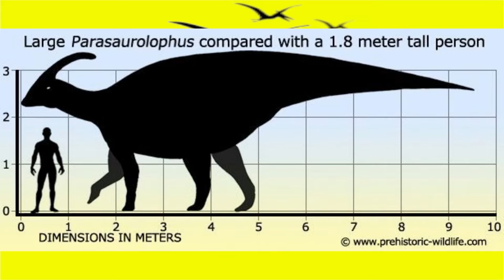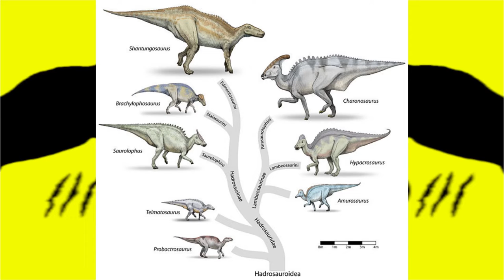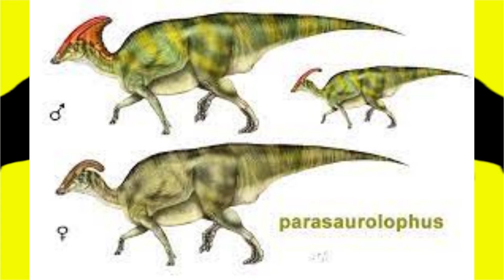TUDO SOBRE O PARASSAUROLOFO - APRENDENDO SOBRE O PROFESSOR DINO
E ai Dinolocos e Dinolocas, aqui é o Professor Dino, e nesse vídeo eu trago para vocês a tão esperada aula sobre os meus parentes, os Parassaurolofos! E como eu sei tudo sobre eles, porque eu sou um deles, vai valer muito a pena você assistir essa aula que fiz com todo carinho e empenho para vocês!

Em cada episódio do quadro Professor Dino, eu, Dino Dino, apresento fatos sobre uma nova espécie de dinossauro, e um dia eu espero ter uma aula para todos os dinossauros de Jurassic World e Jurassic Park.
Assim vocês vão conhecendo cada vez mais sobre os incríveis, terríveis, grandes e fantásticos dinossauros com quem eu vivi há muito tempo. E aqui no canal já temos aula sobre dinossauros maiores que o tiranossauro rex, como a aula que eu falo tudo sobre o giganotossauro, tem também aulas sobre répteis marinhos, como a aula onde eu falo tudo sobre o mosassauro, de dinossauros casca grossa como a aula onde eu falo o tamanho e tudo sobre o anquilossauro, de espinossaurídeos como a aula onde eu falo tudo sobre o barionix, além de várias outras aulas como a do sinoceratops e da espécie cryolophosaurus.
Mas além dessas, tem também a aula onde eu falo sobre a minha espécie, tudo sobre o parassaurolofo. Então vale a pena você assistir todas essas como as várias outras aulas que ainda teremos no canal para você saber mais sobre os dinossauros e a fauna da pré-história!

E se você gosta de dinossauros e de tudo que envolva o mundo pré-histórico já vai deixando o like, se inscreva no canal  e ative o sininho para não perder nada daqui para frente!

APROVEITE AS PROMOÇÕES A BAIXO PARA AUMENTAR A SUA COLEÇÃO! MAS É POR TEMPO LIMITADO:

BRINQUEDOS MATTEL
LIVROS E JOGOS DE CARTAS
ESTATUETAS DINO
SUPER TRUNFO
Os vídeos do canal são postados aos domingos e às quartas-feiras, então fique ligado nesses dias para não perder nenhuma novidade no Dinoloco!

Para quem quiser me enviar vídeos da sua coleção para o Quadro da Coleção dos Inscritos, embaixo está o link do Instagram: